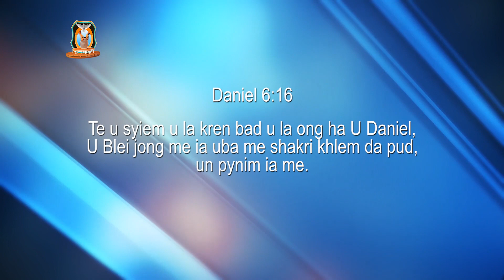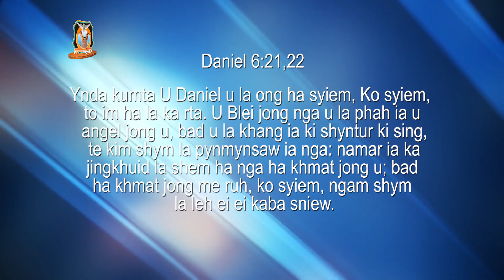Phi kwah ban tip balei phim lait shuh na ki jingeh | Pastor Bantei | Potternet Tv | Khubor step 2021